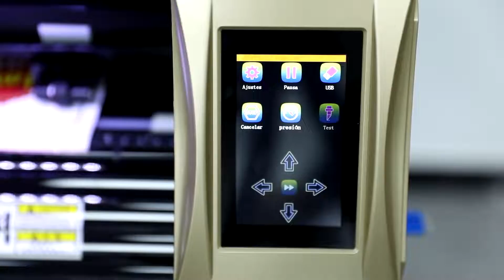SKYCUT V48 Ultra de 130 centímetros - El mejor Plotter de Corte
Plotter de corte Skycut V48 ultra de 130 centímetros se caracteriza por contar con servomotor que le brinda mayor precisión y velocidad en el corte y cuenta con cámara para corte de contornos automáticos, para troquelar sticker calcomanías en vinilos adhesivos, así como materiales como propalcote, cartulina, gracias a contar con 2000 gramos de potencia.